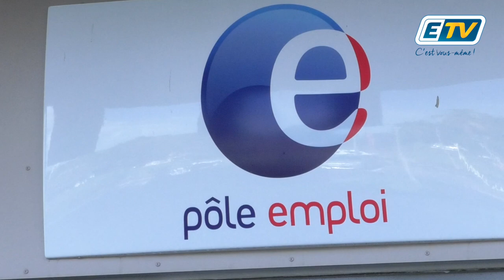ÉCONOMIE : les demandeurs d'emploi diminuent en Guadeloupe